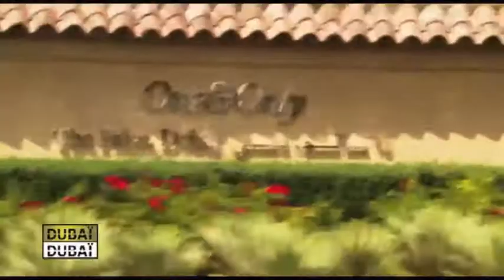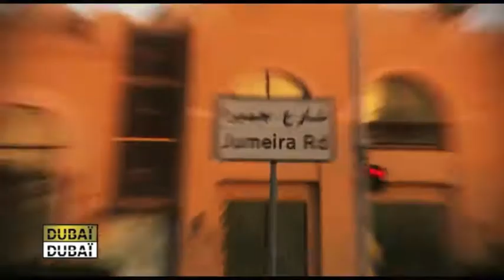Juliette Longuet - NY NY / Paris Paris - One & Only - The Palm - Dubaï